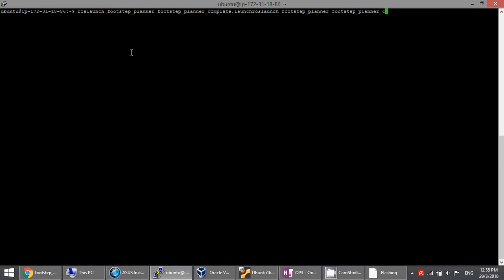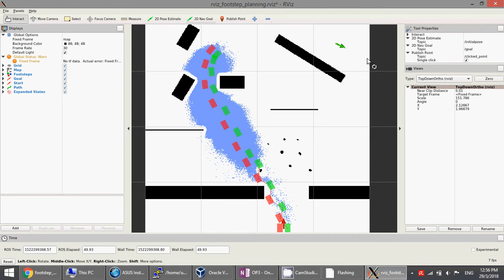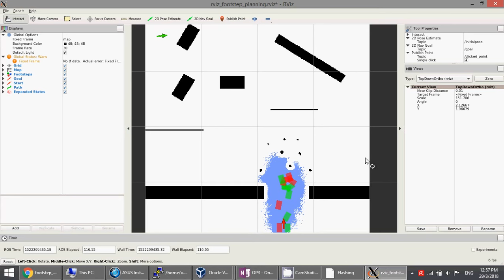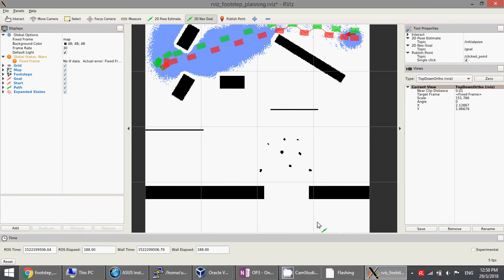Playing Around with ROS Footstep Planner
I'm used to path planning, but footstep planning seems to be a lot more interesting.

Just testing and playing around with the Footstep Planner . We first give a map, then set the robot's pose estimate, and then we can give it goals to move to.